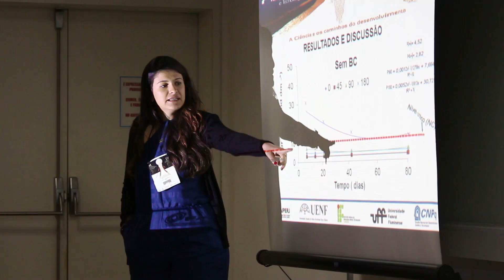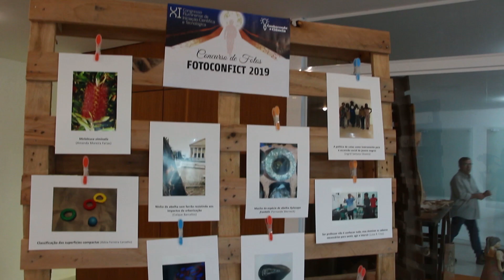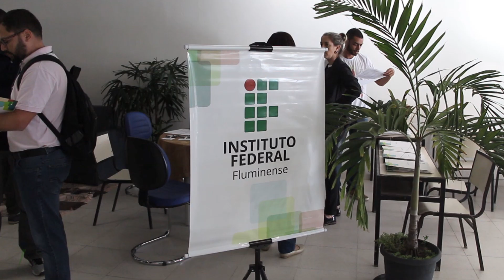Acontece no IFF - XI Confict e IV Conpg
A XI edição do Congresso Fluminense de Iniciação Científica e Tecnológica, o Confict, e o VI Congresso de Pós-graduação, eventos que reúnem a Uenf, o IFF e a UFF, foram realizados de 24 a 28 de junho, no Centro de Convenções da Uenf.